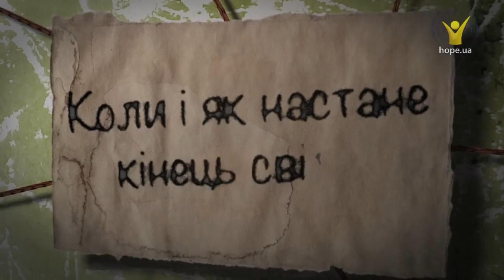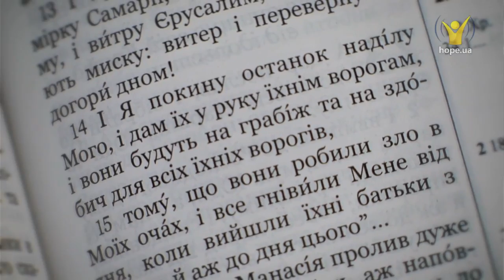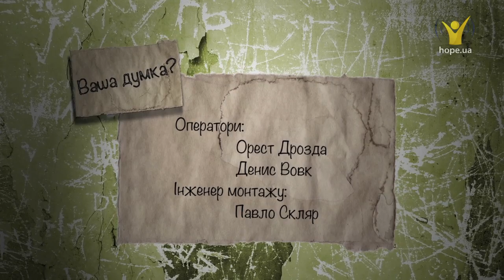Які гріхи та чому Бог не може пробачити? | Ваша думка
«Бог простить» — відомий вираз, яким ми, прощаючи, підкреслюємо, що самі не без гріха, або навпаки — ввічливо відмовляємо у прощенні. Та чи є гріхи, які Бог з якоїсь причини не може простити?